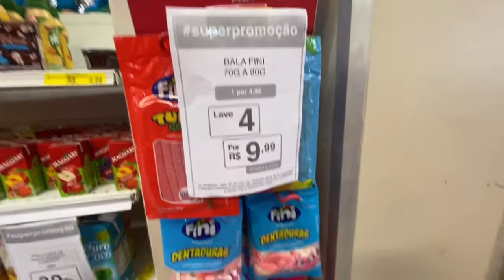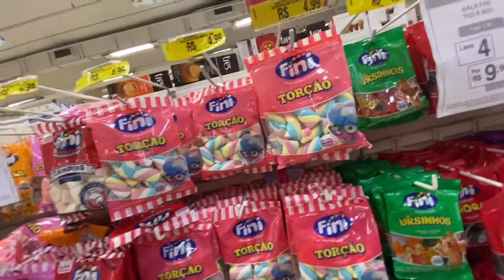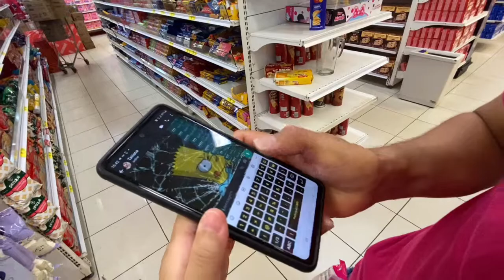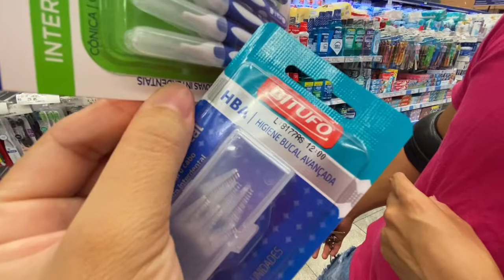VLOG: DIVIDIR MEU DIA COM VOCÊS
Oiee,
Hoje eu trouxe um vlog pra vocês, que aliás, eu também amo um vlog, amo dividir com vocês o que to fazendo! E eu espero que gostem do video de hoje, que vocês possam se sentir mais próximas de mim!
- fui ao mercantil
- finalizei meu cabelo
- fui ao shopping, fazer comprinhas

BEIJOOOOSSS!